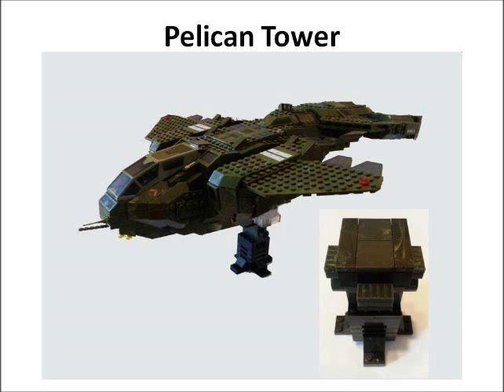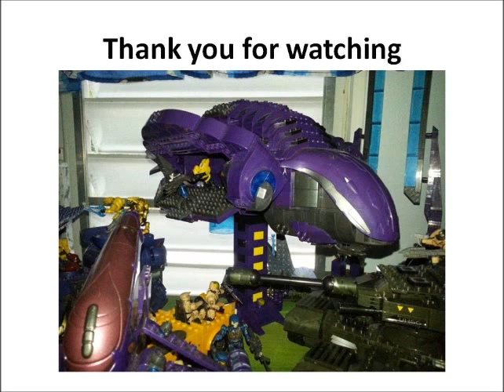Halo Mega Bloks Modified Pelican